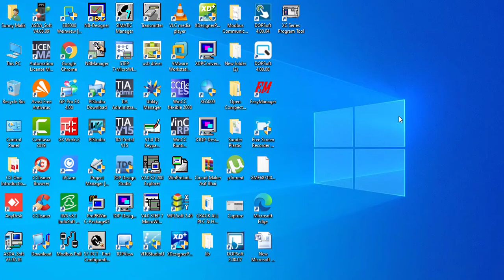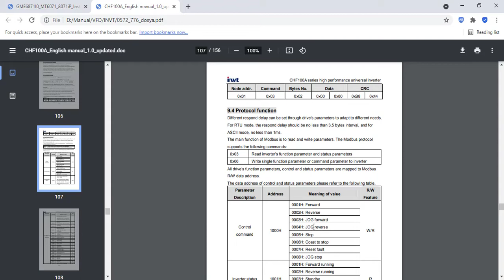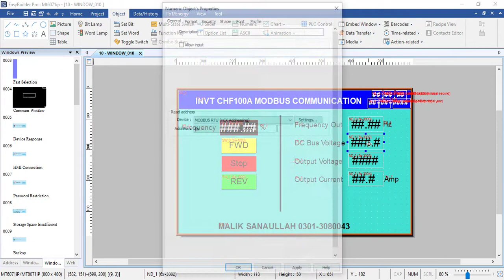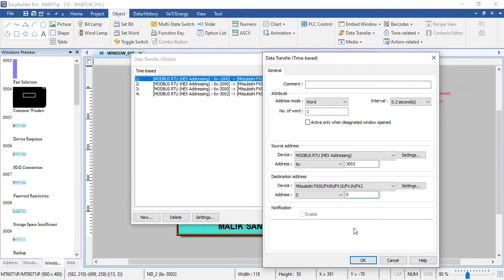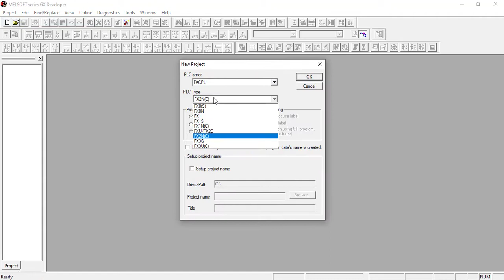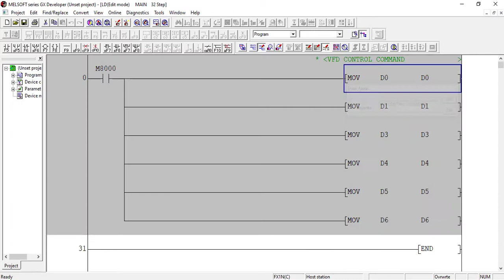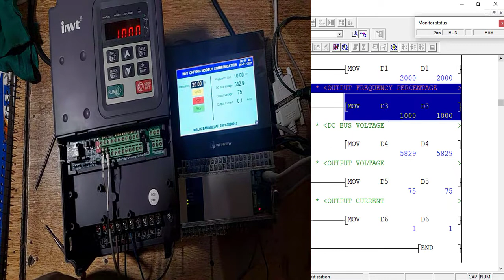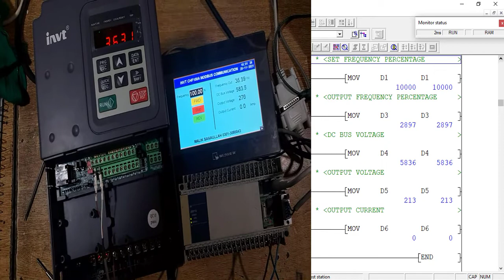Global Transfer Function In Weintek HMI Lecture #2